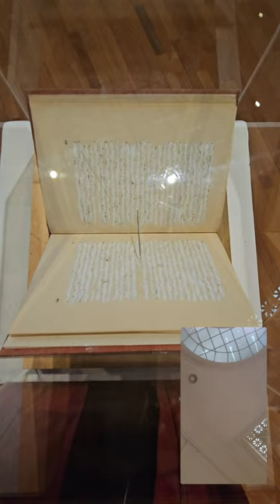Una aguja "en el aire" sobre una bitácora... 🍉 obra de Rubén Grau 👍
En el Museo Caraffa de Córdoba, Argentina.